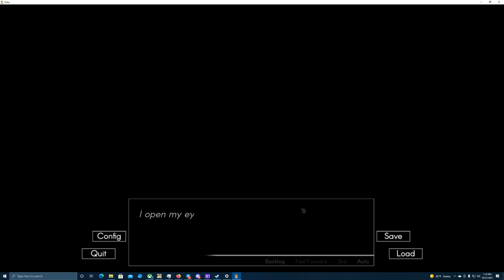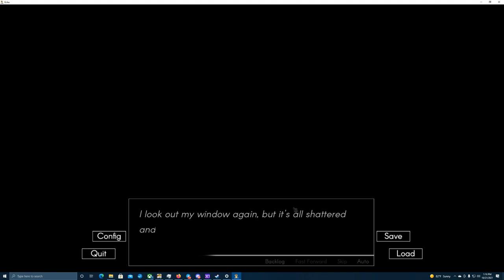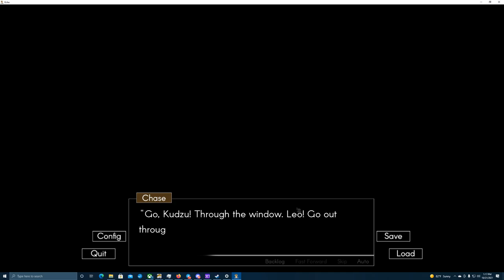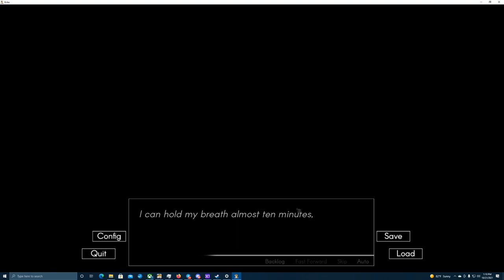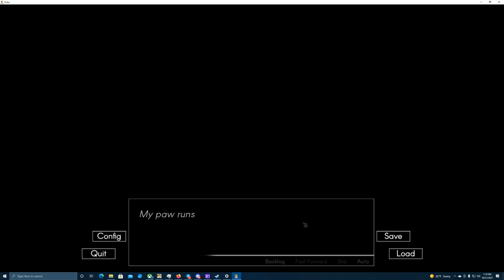Everything Goes Sideways- Echo #39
There is something out here, and it has found us...

What an absolute rollercoaster of an episode! Chase and the gang probably feel like they road on a rollercoaster without restraints after this one. Poor TJ almost joins Sydney as well...